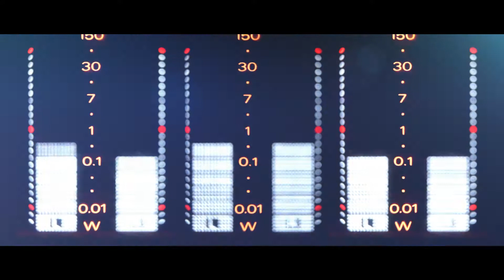The Starletts - On His Mind - Lenny Fontana NYC House Remix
Lenny Fontana Pres. The Starletts - On His Mind
LENNY FONTANA NYC HOUSE REMIX

The Starletts became best friends when they met in Greece in 2008. Drag artist Miss Diamond and singer Wiveca bonded over a mutual love of classic house, 90’s soul, rich harmonies with a memorable lyric, and it wasn't long before these two gals hit the studio and penned the incredibly infectious 'On His Mind', this led to their collaboration with New York house legend Lenny Fontana and his imprint Karmic Power Records. Label head Lenny Fontana returns to the studio to add his magic touch to this beaut of a track, his 'NYC House Mix' nudging it to a classic in the making. Uplifting horn section, chugging bass line and scattered rhythms give the powerful vocals a more peak time feel, and will have the crowd kicking their heels on the dance floor.

► BIOGRAPHY LENNY FONTANA

► CREDITS:
Catalogue: KPR 191r1
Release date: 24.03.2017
Label: Karmic Power Records
Labelcode: LC-51694
Artists: Lenny Fontana Pres. The Starletts
Track: On His Mind
Producer: Dimitris Anagnostou, Lenny Fontana
Written by: Benji Adeyemo, Wiveca Hartmann, Dimitris Anagnostou
Vocals by: Benji Adeyemo, Wiveca Hartmann
Publishing: Karmic Power Publishing (ASCAP)
Vocal Engineer: Stefan Konstantinidis
Mastering: TWISM
Copyright: Karmic Power Records
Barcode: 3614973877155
Lenny Fontana NYC House Mix (07:28) ISRC: QM-HDW-13-00515
Original Mix (07:17) ISRC: QM-HDW-13-00514
Lenny Fontana NYC House Radio Mix (03:37) ISRC: QM-HDW-13-00518
Radio Mix (02:56) ISRC: QM-HDW-13-00517

► VIDEO CREDITS:
Concept / Directed by:Wiveca Hartmann & Benji Adeyemo
Produced by:The Starletts
Makeup:Ili Mavroidakou (ili the dealy)
Fotis Sergoulopoulos,Vangelis Gerasimou,Kostas Skoulikarakis & Nikos Kourbelis at Shamone
Photis Mestousakis,Theoni Salemi & The Salonnuts Team
Special thanks to:
Kelly O'reilly,Aggeliki Kokkove, Rais Theodoridou, Mike Mavrokordatos & Rent photo video
And a HUGE thank you to everyone who kindly gave up their time,and came to Shamone..We love you!!